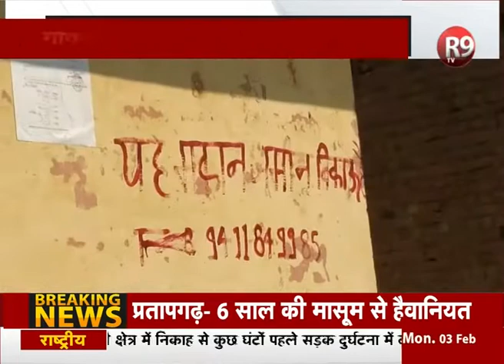लगातार दर्ज हो रहे एससी-एसटी ऐक्ट के 'फर्जी' मुकदमे, तंग आकर पलायन को मजबूर हुए ग्रामीण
उत्तर प्रदेश के फिरोजाबाद जिले में एक गांव के लोग अपना घर छोड़कर जाने को मजबूर हैं...गांव के लोगों का कहना है कि कुछ लोग एससी-एसटी के फर्जी मुकदमों में फंसा रहे हैं जिसकी वजह से अन्य जातियों के लोग गांव छोड़ने को मजबूर हो गए हैं...